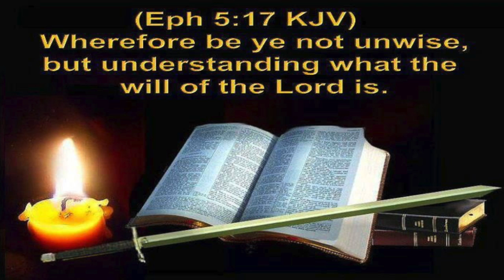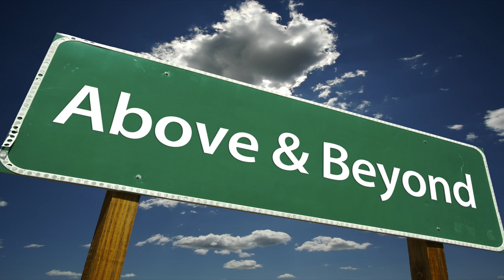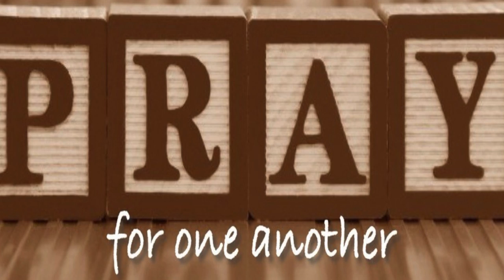DJICC: ANNOUNCEMENTS MARCH 25